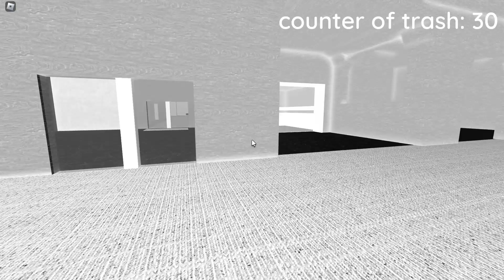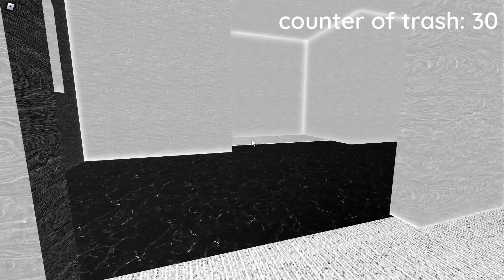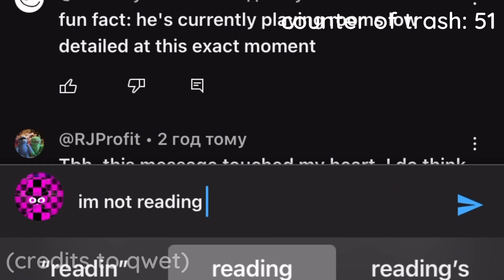why rld sucks - part 2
blacka akaka mater